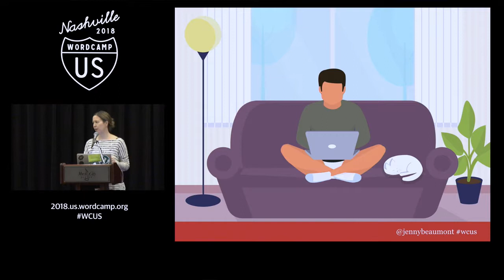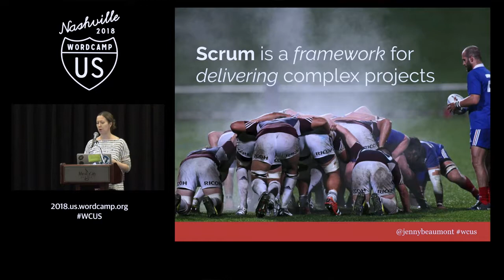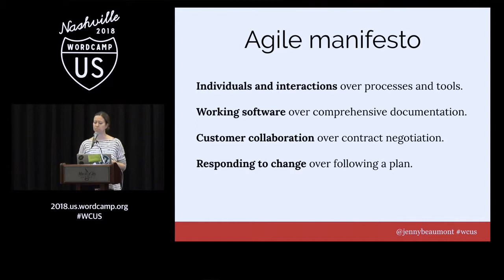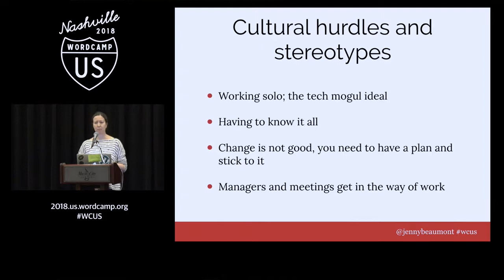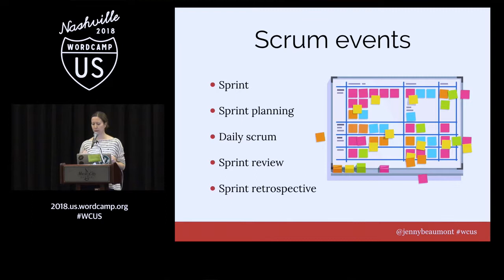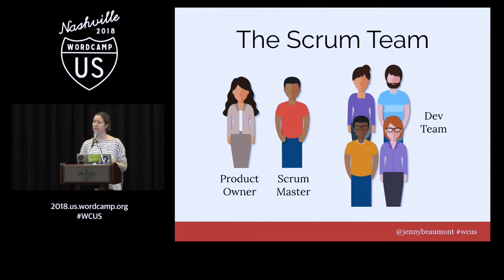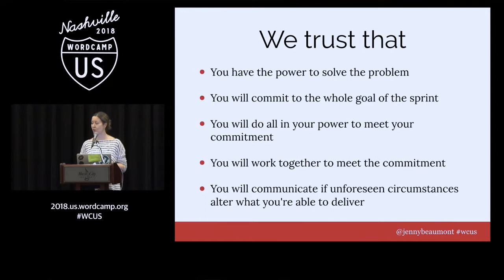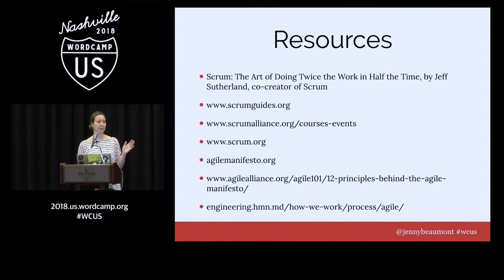Jenny Beaumont: Scrum for ~dummies~ devs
Agile methodology and frameworks like Scrum were created for iterative processes like software development, and in recent years have been getting adopted more and more by digital agencies of all shapes and sizes.
And yet, this methodology created for development, and therefore _for developers_, meets with a lot of resistance. Why?
Whatever the applied method, project management is often viewed as an imposition, a constraint – a heavy process that slows you down, interminable meetings that interrupt your day. Does this ring true?
Scrum is in fact an empowering tool for developers and development teams. In this presentation, I will walk you through the basics of Agile and Scrum, debunk some common myths, and share some of my experiences with the practical application of Scrum, including working with remote teams.